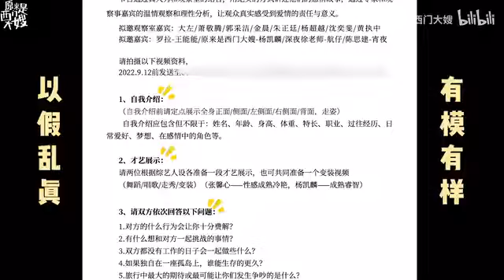一本正经和老公撒谎｜骗老公参加恋综录自我介绍时。。。